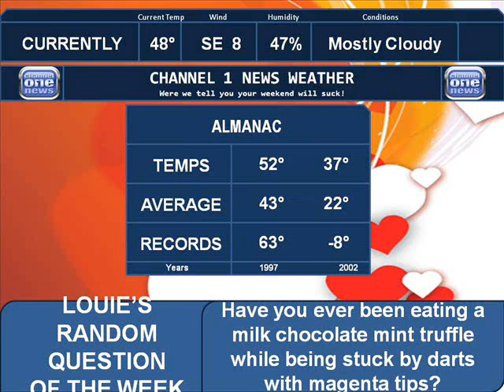Channel 1 News Valentine's Day Special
Happy Valentine's Day! Featuring hobos, love, bad lighting, and a new segment from Louie! Enjoy.